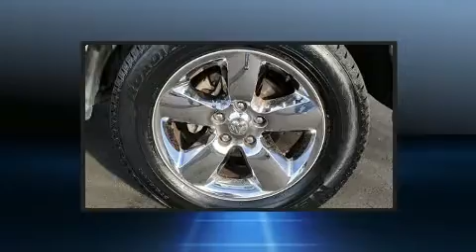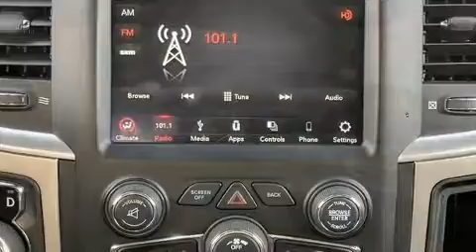2019 Ram 1500 Classic SLT in Stonecrest, GA 30038-6914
Courtesy Chrysler Dodge Jeep Ram
8455 Mall Pkwy
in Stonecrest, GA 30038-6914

Get excited about the 2019 Ram 1500 Classic. With less than 40,000 miles on the odometer, this pickup successfully merges advanced capability with comfort and agility, distinguishing itself from the competition with its cargo capacity, towing capacity, and ruggedness! It features an automatic transmission, rear-wheel drive, and a powerful 8 cylinder engine. It's equipped with tons of terrific amenities, but it won't break your budget. Such as remote keyless entry, 1-touch window functionality, a leather steering wheel, a trip computer, a rear step bumper, automatic dimming door mirrors, a trailer hitch, and power windows. Passengers are protected by various safety and security features, including: dual front impact airbags, front side impact airbags, traction control, brake assist, a panic alarm, an emergency communication system, and 4 wheel disc brakes with ABS. With electronic stability control supplementing mechanical systems, you'll maintain precise command of the roadway. A Carfax history report provides you peace of mind by detailing information related to past owners and service records. We have the vehicle you've been searching for at a price you can afford. Please don't hesitate to give us a call.